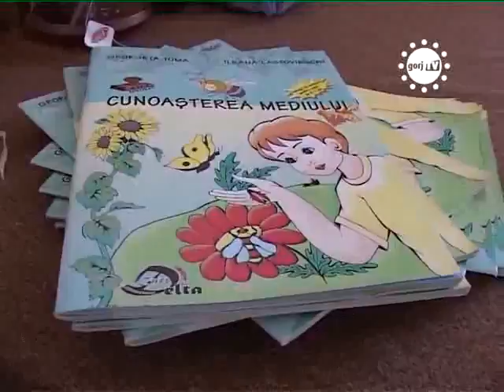STIRILE GORJTV GRADINITE VERIFICATE DE OPC GORJ